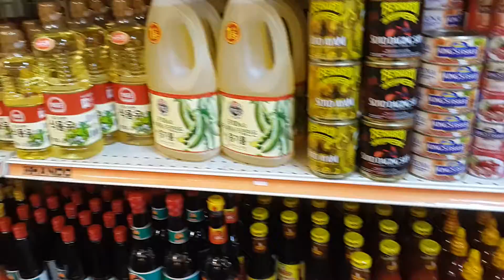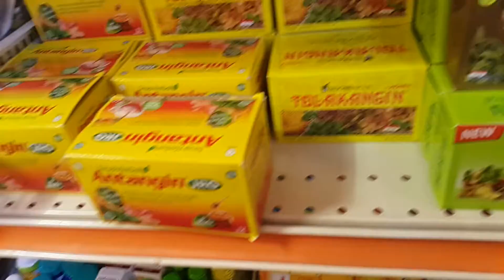Belanja makanan di WI BATAVIA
Ansan korea